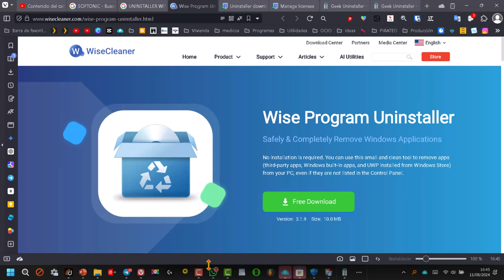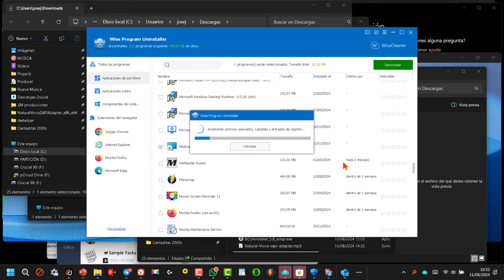Como desinstalar varios programas a la vez en Windows #4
Desinstalador múltiple. Desinstale varios programas a la vez.

WiseProgramUninstaller, un programa útil para desinstalaraplicaciones en Windows11. Permíteme proporcionarte más detalles

¿Qué es Wise Program Uninstaller?
Wise Program Uninstaller es una herramienta que te permite desinstalar completamente programas de Windows. Puedes usarlo para eliminar aplicaciones de terceros, programas integrados de Windows e incluso aplicaciones instaladas desde la Tienda de Windows. Lo mejor es que no requiere instalación y es muy fácil de usar.

Características clave:

Desinstalación completa: Elimina programas de forma rápida y completa.
Desinstalación forzada: Útil para programas obstinados o con desinstaladores defectuosos.
Desinstalación personalizada: Incluso para programas no listados en el Panel de control.
Desinstalación por lotes: Marca las casillas de los programas que deseas eliminar y haz clic en "Desinstalar".
Opción en el menú contextual: Agrega una opción de desinstalación rápida al menú del sistema.
Compatible con Windows 11: Funciona en Windows10 y versiones anteriores[.

En resumen, Wise Program Uninstaller es una excelente solución para desinstalar programas en Windows. ¡Espero que esta información te sea útil!